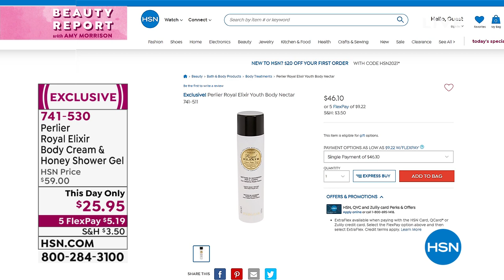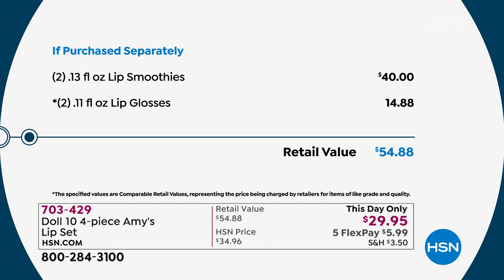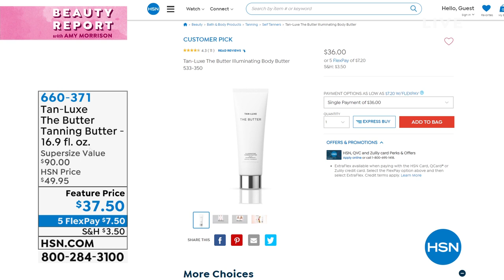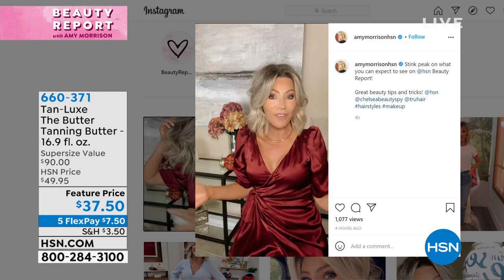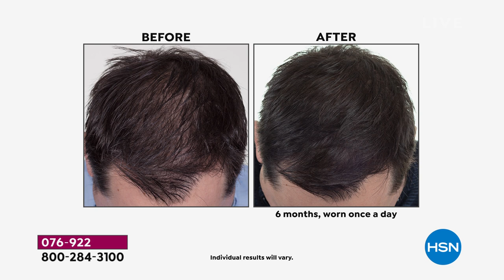HSN | Beauty Report with Amy Morrison 08.25.2021 - 09 PM